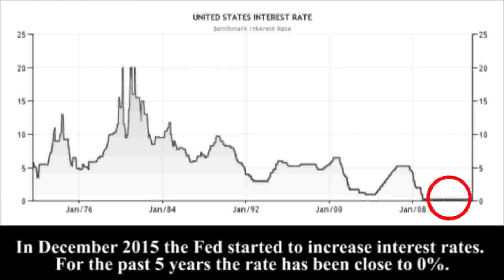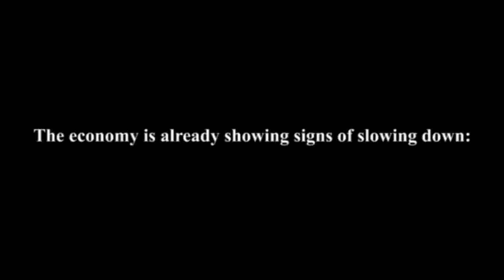Clickbank259: Surviving The Final Bubble and clip 9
This is how “Surviving the Final Bubble” was born: A blueprint to surviving and thriving during the coming Big Bank Derivatives collapse.
In the wealth protection section you will discover:
•The three assets you do not have to report to the U.S. Government. In 1933 President Franklin D. Roosevelt forbid the Hoarding of gold within the continental United States and criminalized the possession of monetary gold and confiscated thousands of tones from the citizens. This has happened in mainly due to the Great Depression and can happen again during an economic collapse to whatever assets the government wants to take away from you. But they can't take what they don't know you have. We will show you the safest investments you can make to protect your financial stability.
•We will show you exactly why silver may become the best place to store your wealth and where to get it to avoid scammers. Historically, during an economic crisis the price of silver skyrockets, not to mention the fact that silver coins are easy to barter with and to store.
• We will tell you the absolute best asset to buy during the crisis. This is not preparation, this means acting on the moment and seizing an opportunity that may end all your financial worries.
Click here to check out: ttp://fongtnn.THEFINBBL.hop.clickbank.net.
Inside you will discover:
•How to have consistent, nutritious and long lasting food stores in a crisis, by storing food and water without alerting anyone. Following these first few crucial steps will guarantee that you and your family won't be left at the mercy of others for the most basic human needs. In Greece even some middle class people with respectable jobs wound up digging through trash or stood in lines for hours for humanitarian handout. You want to do everything in your power to avoid that and we will show you how.
•12 skills vital during the coming collapse. All of these essential skills were selected by Mark based on his experience in Greece. When the services we've come to rely on are no longer available and when having cash becomes just paper you want to have something valuable to trade other than you supplies. You will safer knowing you always have valuable knowledge to offer in exchange for whatever you might need.
•Unfortunately, because of their stature and frailness, children and senior citizens are the weakest links in disastrous situations like these. But that doesn't have to be the case anymore, because we will show you a couple of essential tips to ensure their safety and wellbeing at all times.
•You will discover the secrets on how to build strong links within the community and how to become its leader. There is always safety and conform in numbers and you will find out how to build a cohesive group and how to manage dangerous situations.
This is just a brief glimpse on our comprehensive guide to surviving and thriving during the coming financial meltdown.